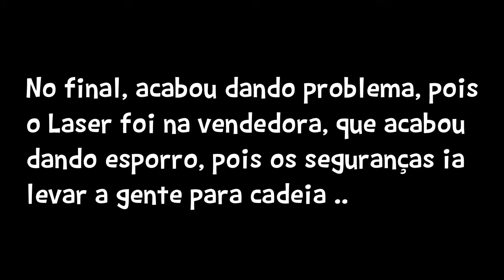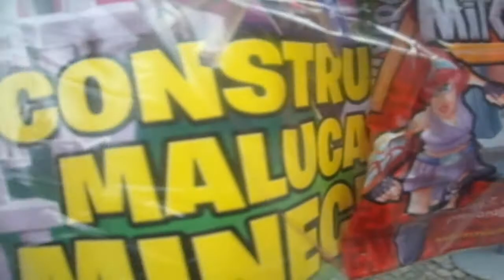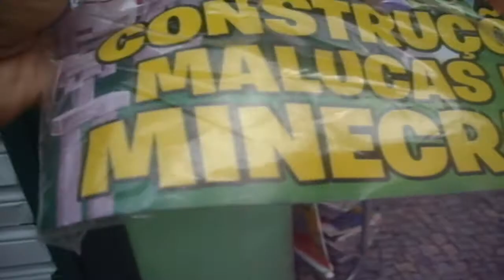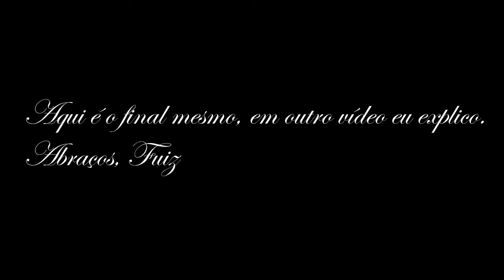Vlog? Crazy Trip ! +Plus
VER EM HD, É LEGAL

Este vídeo, é especial, pois eu viajei e queria mostrar um pouquinho. É menos da metade da viagem. Por isto não gravei ao longo de Janeiro.. =]

Obrigado por ter assistido o vídeo, espero a colaboração de vocês com um Gostei + Favorito + Inscrição no canal =D | Ainda com a divulgação com seus amigos ;D

⇨ Informações Básicas:

• Viagem para: Cabo Frio - RJ

[ Thiaguinho ] Skype do Designer: thyago.0.souza